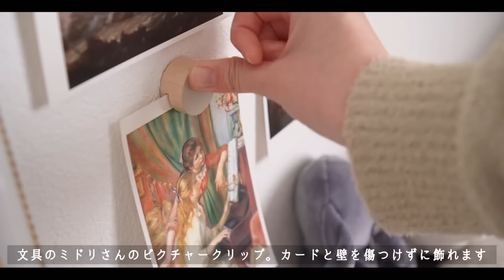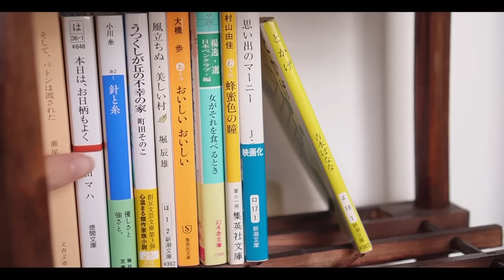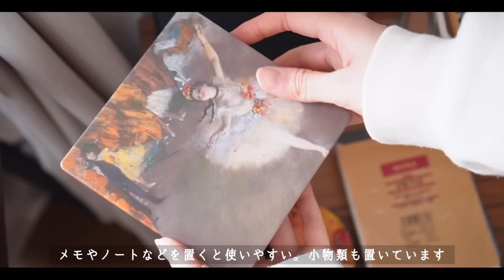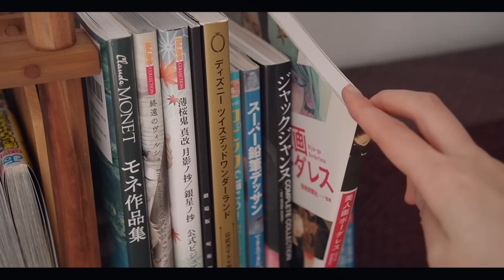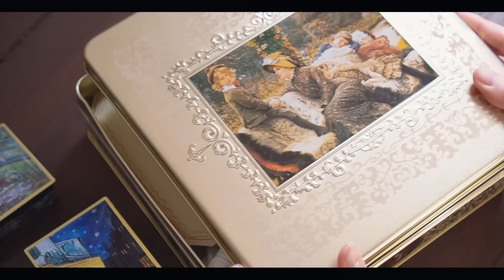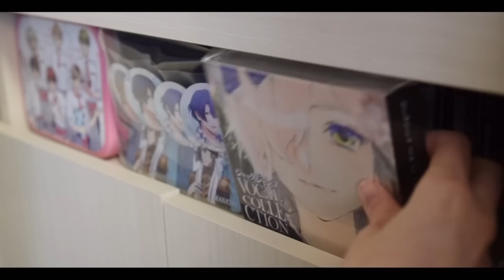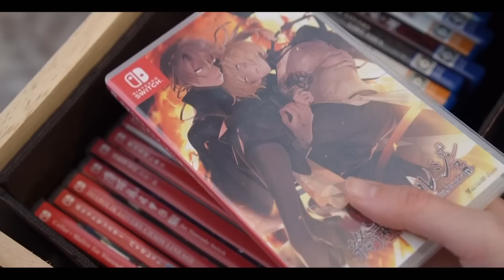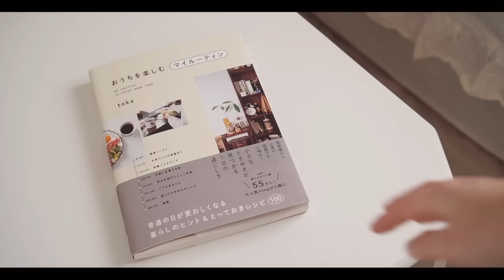Room Tour🧺 6畳＋屋根裏部屋で心地よく過ごす方法。実家最後のルームツアー🕯｜ニトリ,楽天,無印,100均｜desk tour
たくさんの方が今のおうちを好きと言ってくれて、
家族と過ごす時間もどんどん心地良くなって、
この家が昔よりもずっと、大好きになっていました。
いつもあたたかいコメントやメッセージ

来週からは新居での動画をお届けする予定です📦
またゆっくり遊びに来てください

ルームツアーでの紹介アイテムはこちら🧸

その他愛用品もROOMにまとめています📄

〜Chapter〜
0:00 はじまり
0:57 ベッド周り
1:57 本棚、見せる収納
2:19 自分だけの美術館
2:58 ネイルグッズ収納
3:39 壁側のインテリア
4:07 デスクツアー
5:20 PC周りの環境
5:49 お気に入りアイテム
6:33 引き出し・デスク上・文房具
8:32 デスク周りの収納
9:40 秘密基地の屋根裏部屋
11:23 画材の収納・紹介
12:29 屋根裏お気に入りアイテム
13:05 クローゼット、オタクグッズ収納棚
14:41 お気に入りのランプ
15:08 おわりに

♬MUSIC
▽intro BGM